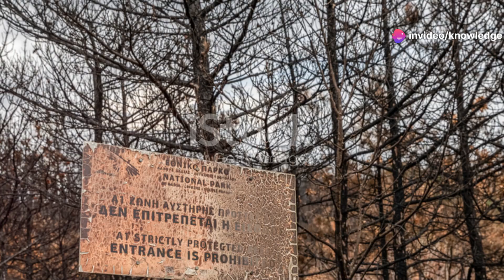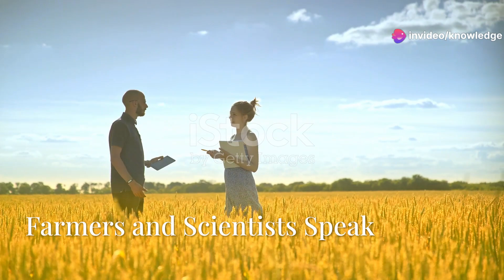Why did China release a million rabbits in the desert?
Title:Why did China release a million rabbits in the desert?

Discover the groundbreaking efforts to combat desertification in the Gobi Desert using rabbits as unconventional ecosystem engineers! 🌿🐇 Witness how their burrowing activities improve soil aeration, water retention, and seed dispersal, leading to the rejuvenation of barren lands. Learn about the crucial role of natural predators in maintaining ecological balance and how this innovative approach is providing hope for local farmers. This project showcases the power of nature-based solutions in the fight against climate change and desertification.